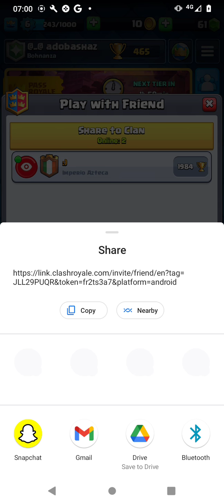Clash Royale Ep. 1